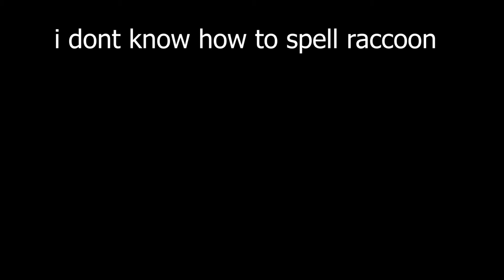raccoons will take over the world | Hypixel Bedwars #19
just realized i was clickbaited and raccoons do not have thumbs, decided to leave that in to clickbait you all too hahaha